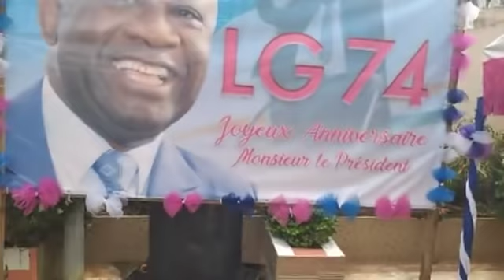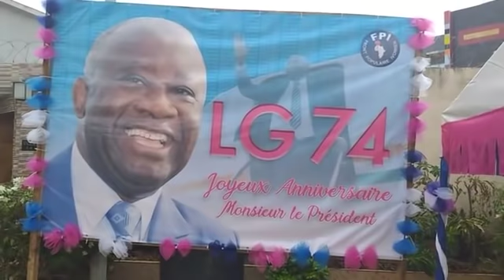AMBIANCE DE CELEBRATION DU 74 ÈME ANNIVERSAIRE DU PR. GBAGBO AU DOMICILE DE FEU ABOUDRAMANE SANGARE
AMBIANCE DE CELEBRATION DU 74 ÈME ANNIVERSAIRE DU PRÉSIDENT LAURENT GBAGBO AU DOMICILE DE FEU ABOUDRAMANE SANGARÉ.